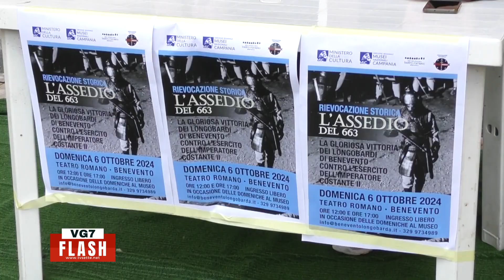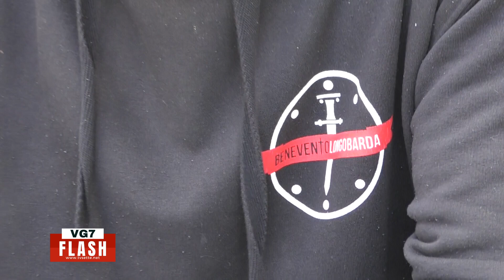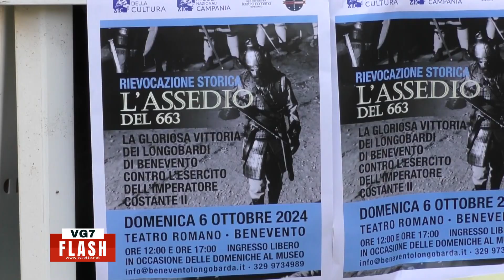DOMENICA AL TEATRO ROMANO RIEVOCAZIONE STORICA “L’ASSEDIO DEL 663”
Domenica 6 ottobre 2024 si rinnova l’appuntamento con domenicalmuseo, l’iniziativa del Ministero della Cultura che offre l’ingresso gratuito nei musei e nei parchi archeologici statali ogni prima domenica del mese.
È un’occasione perfetta per immergersi nell’arte e nella storia senza dover mettere mano al portafoglio: un’opportunità per scoprire o riscoprire le meraviglie del nostro patrimonio culturale.
Per l’occasione l’Associazione Benevento Longobarda in collaborazione con la Direzione del Teatro Romano di Benevento propone alle ore 12,00, con replica alle ore 17,00, la rievocazione storica “L’assedio del 663” , la gloriosa vittoria dei Longobardi di Benevento contro l’esercito dell’imperatore Costante II.
Lo spettacolo, finanziato con il Fondo per le rievocazioni storiche del Ministero della Cultura, ricostruisce gli eventi che videro la città di Benevento resistere all’assedio dell’imponente esercito dell’imperatore Costante II, che si concluse con una gloriosa vittoria da parte dei Longobardi di Benevento nell’epica battaglia finale.

Questa mattina si è tenuta la presentazione ufficiale della manifestazione. sentiamo ai microfoni di TV7 cosa hanno dichiarato Alessio Fragnito – presidente dell'associazione “Benevento Longobarda”, e Ferdinando Creta – Già direttore dell'Area Archeologica del Teatro Romano di Benevento.